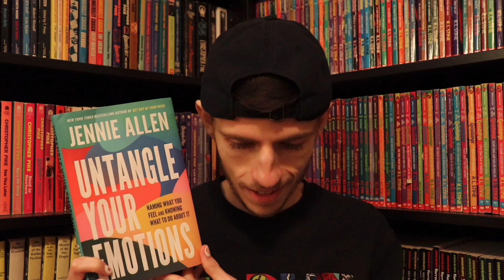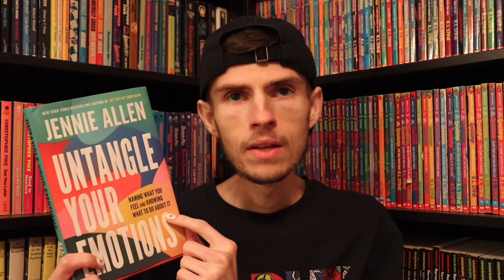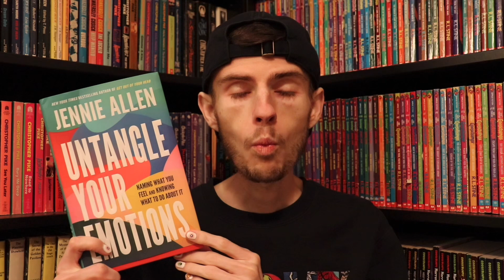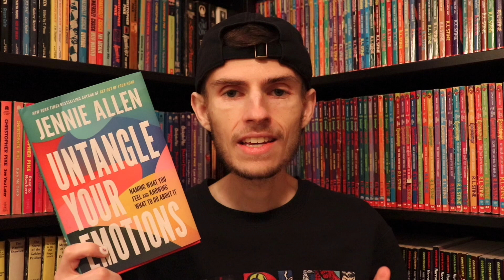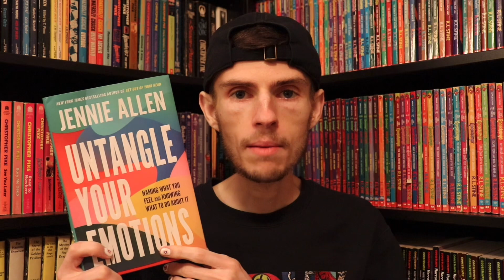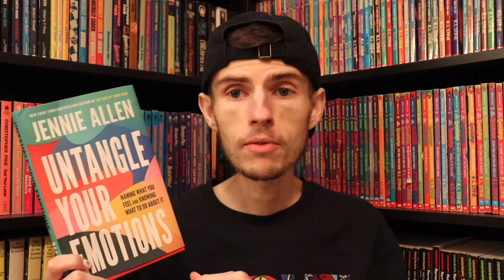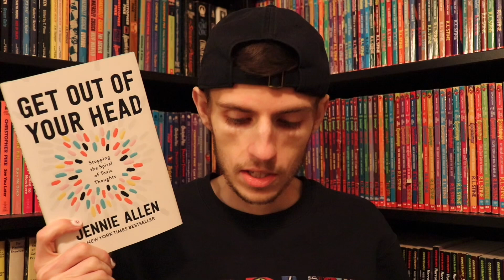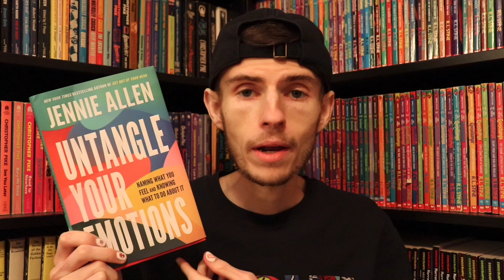Untangle Your Emotions - Jennie Allen - Book Review ✝️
Untangle your Emotions was a great read and really opened my eyes to a lot of things I subconsciously do that could have been benefiting me all along!